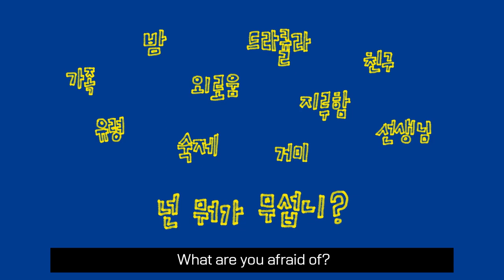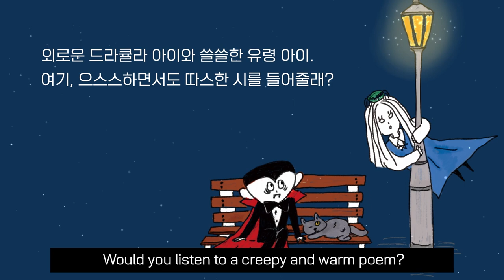[천개의바람] 『드라큘라의 시』 북 트레일러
바람동시책 4권.
여기, 고독하고도 강렬한 시로 외로움을 토로하는 드라큘라 아이가 있어요. 으스스하면서도 익살스러운 시, 쓸쓸하면서도 마음을 달래주는 시에 담긴 드라큘라 아이의 감정을 만나보세요. 이 아이가 느끼는 감정을 들여다보면, 나의 마음과도 마주할 수 있을 거예요.

드라큘라 아이는 혼자 살아요. 밤에 무서운 꿈을 꾸어 잠에서 깨고, 두려운 마음이 상상으로 이어져 잔뜩 움츠리기도 해요. 외로운 드라큘라 아이의 마음을 알아주는 이가 있을까요?

- 서명: 『드라큘라의 시』
- 저자: 김개미 시 | 경자 그림
- 출판사: 천개의바람

★블로그, 인스타그램에서 더 많은 이야기를 만나요!

* 본 영상은 한국출판문화산업진흥원(KPIPA)의 후원을 받아 제작되었습니다.